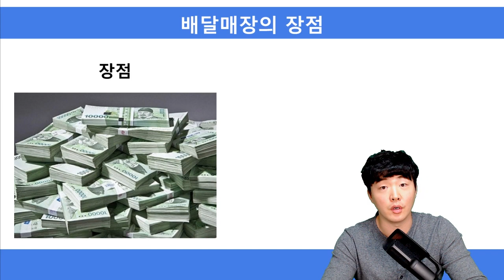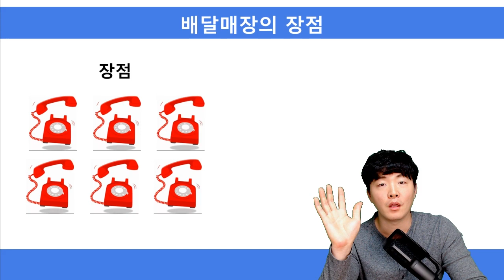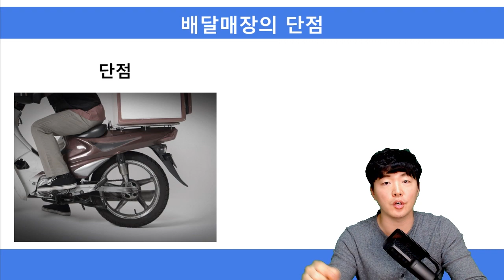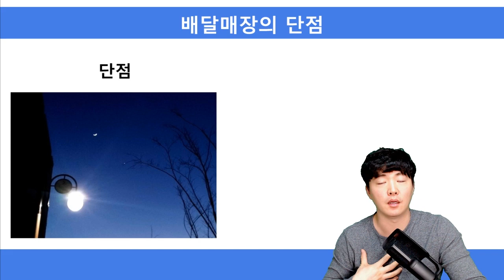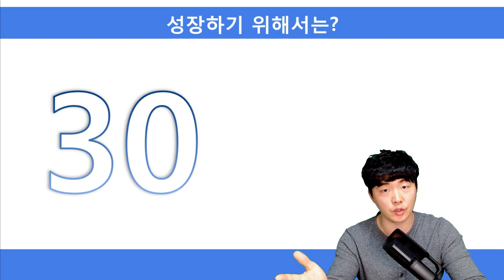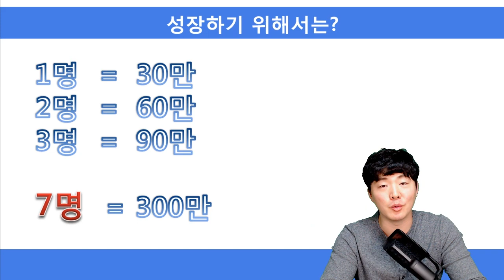주방썰 배달집 성장방법